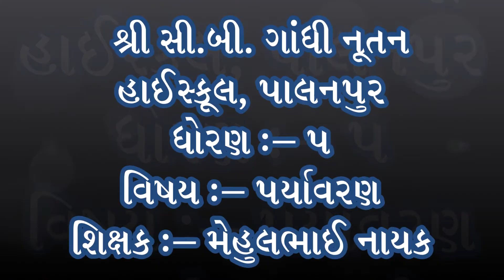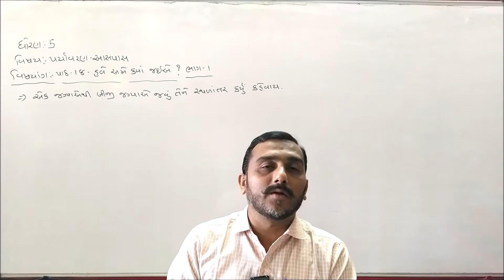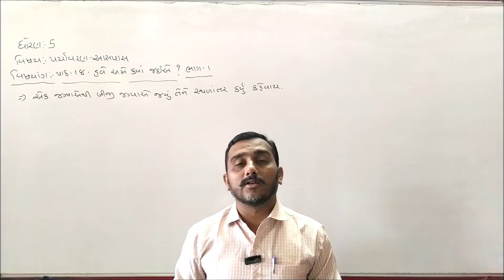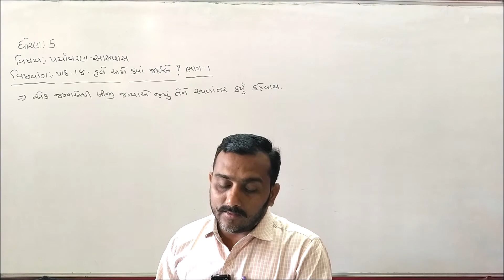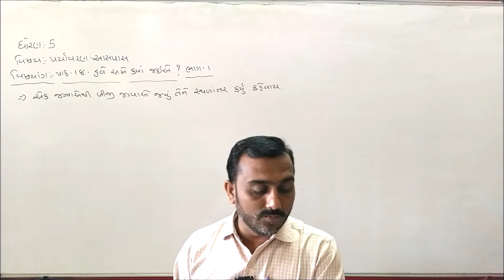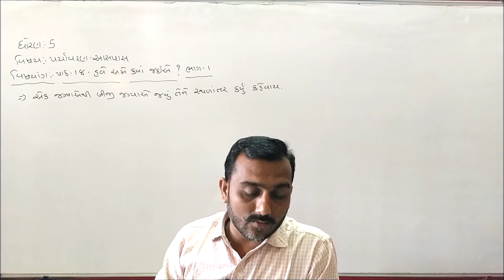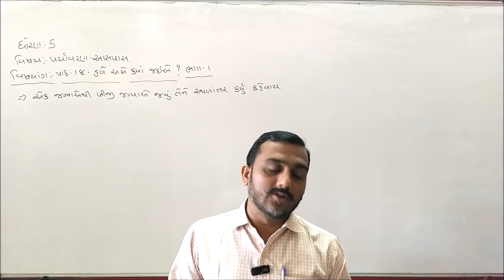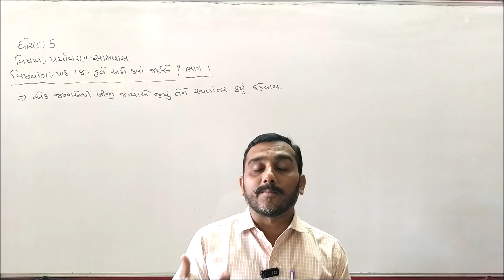Standard 5 Paryavaran Chapter 18 NCERT (Part 1)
Std.:- 5

Subject :- Paryavaran

Teacher :- Mehulbhai Nayak